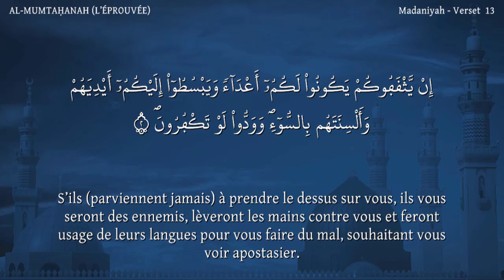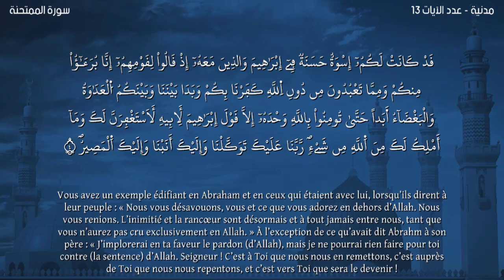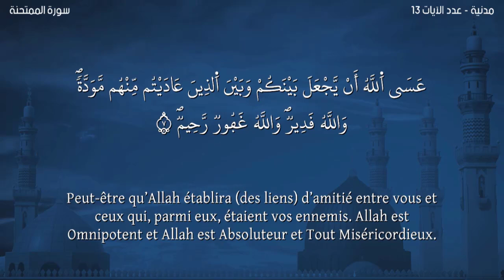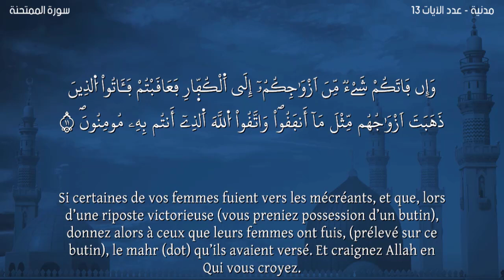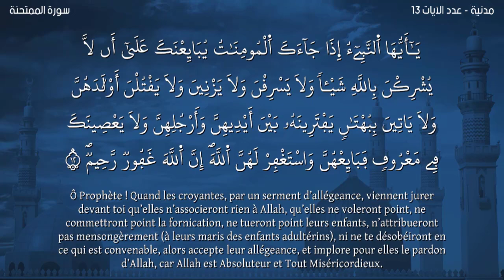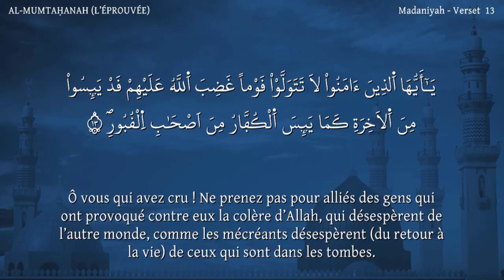Sourate AL-MUMTAHANAH-Version Warch-Lecteur Nabil Hatim